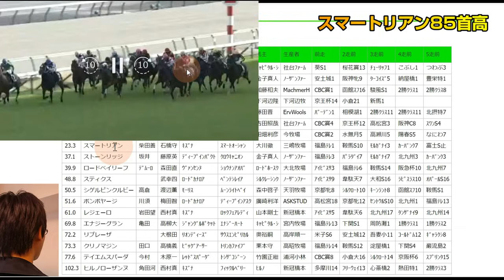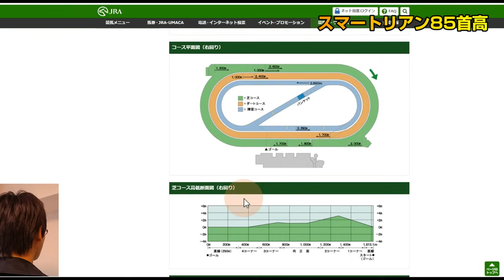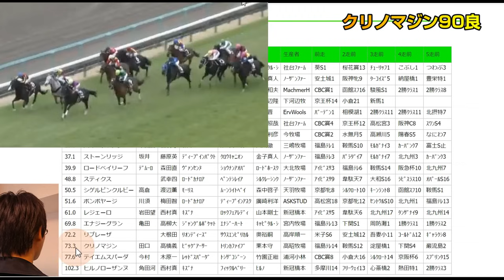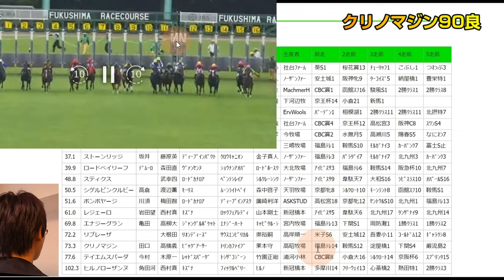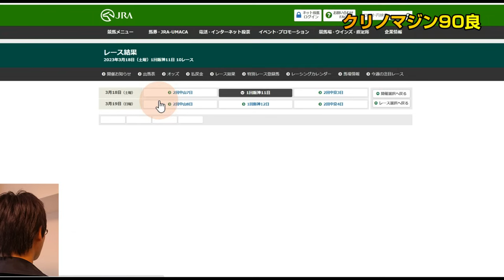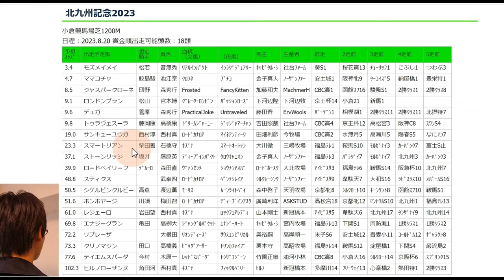北九州記念2023ホームラン爆穴！ずっとここで狙いたかった走法絶好馬【全馬走法採点も公開】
札幌記念等の全馬走法採点等を無料メルマガで配信します↓

北九州記念全馬走法採点
90良 クリノマジン
↑90大 サンキューユウガ
↑89 ママコチャ
↑89 ストーンリッジ
89 トゥラヴェスーラ
89大? テイエムスパーダ
88 モズメイメイ
88首高 ジャスパークローネ
88 デュガ
88 シゲルピンクルビー
88 ボンボヤージ
88 リプレーザ
87 ロンドンプラン
87 レジェーロ
87 エナジーグラン
86 ロードベイリーフ
86 スティクス
85首高 スマートリアン

メンバーシップ生放送「競馬ブック買ってきましたー」で事前予想を発表

【走法型の表記について】

数字以外の文字は特徴です

【走法チャートの見方】
縦軸が歩幅の大小
横軸が位置取り
人気馬を赤文字で表示